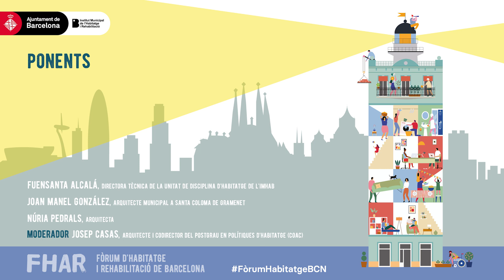FHAR - La col·laboració i el control per garantir el bon ús de l’habitatge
Vídeo íntegre de la sessió "La col·laboració i el control per garantir el bon ús de l’habitatge" (sense traducció)

El Cens d’habitatges buits, a càrrec de Fuentsanta Alcalá, directora de Disciplina d’habitatge de l’IMHAB

El cas de Santa Coloma de Gramenet, a càrrec de Joan Manel González, arquitecte municipal a Santa Coloma de Gramenet

Els ajuts a la rehabilitació i l’Observatori de Barcelona per a la Rehabilitació Arquitectònica, a càrrec de Núria Pedrals, arquitecta

Modera: Josep Casas, arquitecte i codirector del Postgrau en Polítiques d’Habitatge (COAC)